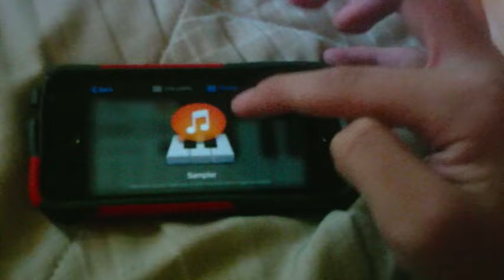Grand Piano - Garage Band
Composer: Shengda Baba
Platform: iOS
Ripper: Parascout